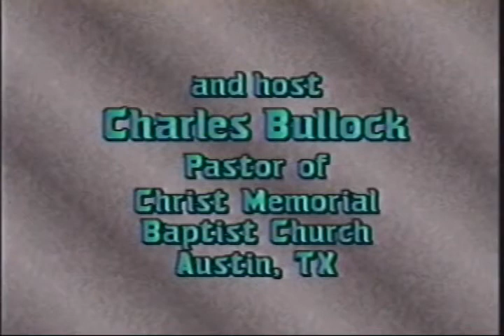CHRISTIAN ANSWERS TOPICAL VIDEO: PHONY WORD-FAITH/ HEALTH & WEALTH TV PREACHERS #2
Christian Answers topical videos are short 30 minute or less analytical reviews of certain theological subjects even though this ministry may have much more detailed material available. Larry Wessels, director of Christian Answers of Austin, Texas/ Christian Debater (Youtube channel CANSWERSTV; see our playlist on phony TV preachers websites presents this "Impact Talk" broadcast featuring Michael Horton Michael is a co-author & editor of the book, "The Agony of Deceit - What Some TV Preachers are Really Teaching." The book was co-authored by Dr R.C. Sproul (Ligonier Ministries), Walter Martin (Christian Research Institue - the original "Bible Answer Man"), Joel Nederhood, Art Lindsley, Henry Krabbendam, Rod Rosenbladt, W. Robert Godfrey, C. Everett Koop, Quentin Schultze, John Dart & Ken Curtis.

As an organized movement, the prosperity gospel (also known as "Word-Faith," "Word of Faith," "Health & Wealth," "blab it & grab it," etc.) has only existed for about 100 years, from the early nineteenth century up through the present time. While there have been dozens of prosperity gospel advocates during this time period, two stand out as preeminent: E.W. Kenyon & Kenneth E. Hagin. In its modern form, the prosperity gospel can be traced to the beliefs of E.W. Kenyon (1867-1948), an evangelist, pastor, & founder of Bethel Bible Institute in Spencer, Massachusetts. Kenyon, born one year after the death of Phineas Quimby, the father of New Thought (the belief that sickness follows a disturbance of the mind; therefore, disease is really mental & the cure is to correct false mental reasoning or mental errors in the mind) synthesized New Thought belief systems with then contemporary theological trends. Kenyon' ideas greatly influenced this new prosperity gospel movement. Kenyon taught that speaking the right words bring about a new reality & he is credited with coining the phrase, "What I confess, I possess." Kenyon believed that positive confession is the key to prosperous living which also relates to healing of the body.
Kenyon also believed that Jesus' death on the cross did not purchase salvation but rather the real work of atonement was spiritual & not physical because he did not regard the humanity of Jesus as important. Like those in the New Though movement, Kenyon places people at the center of his system. Thus Kenyon (& Kenneth Hagin who plagiarized large portions of Kenyon's works into his own books & sermons - see the book by D.R. McConnell entitled, "A Different Gospel" for extensive documentation) believes that Christianity's purpose is not to honor God or to redeem humanity but to serve people & help them get what they desire & deserve. Kenneth Hagin then popularized Kenyon's religion to a Biblically illiterate public who loved the idea of being rich & healthy, all in the name of Jesus.

Part #2 of a 2 part topical series.

To see our entire 5 hour series on the false Word-Faith teachers type "LARRY WESSELS TV PREACHERS" in the YOUTUBE search box. Series titles: Show #1: "Mind Science Origins of Kenneth Hagin & His Disciples," Show #2: "Touch Not the Lord's Annointed TV 'Gods'," Show #3: "Real Signs & Wonders or Fake Miracles for Money?", Show #4: "Scripture Twisting Cult of the Tele-Evangelists," & Show #5: "Positive Confession Health & Wealth 'Gospel' is a Lie."

For those wishing to read Michael Horton's article entitled, "The Agony of Deceit" can go to our website BIBLEQUERY.ORG & once on the homepage, click the "EXPERIENCE" button & scroll down to the newsletter section & look for it.

John 14:6